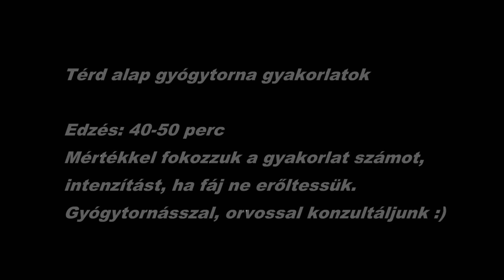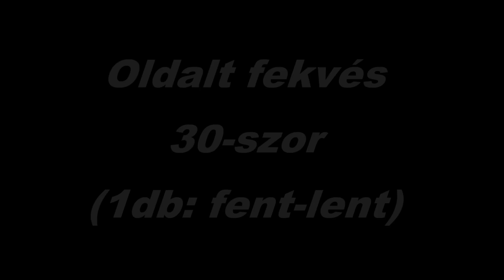Térd gyógytorna alapgyakorlat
A súly használata a kezdő időszakban nem javasolt!